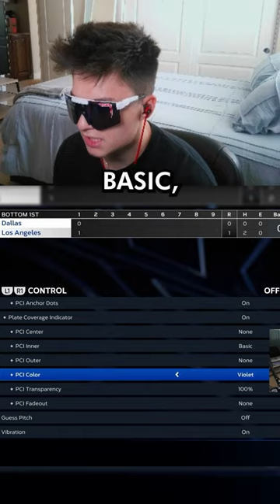Here is the best PCI settings to use in MLB 23